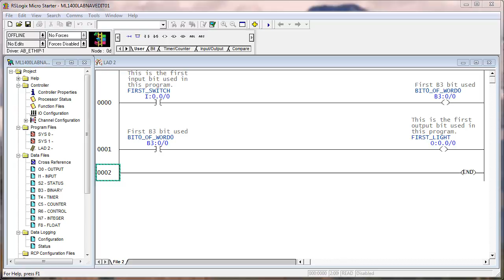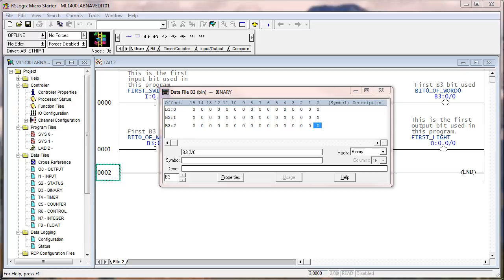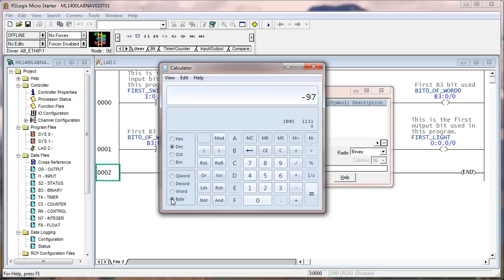7AA - ML14 Convert Binary Procedure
Using the Windows calculator to convert number systems between decimal, binary and hexidecimal...